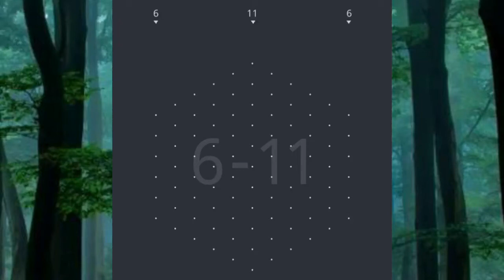Rangoli designs, rangoli kolam, rangoli kolangal rangoli design with dots rangoli simple rangoli art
rangoli designs,
rangoli kolam,
rangoli rangoli,
rangoli kolangal,
rangoli video,
rangoli song,
rangoli designs with dots,
rangoli simple,
rangoli art,
rangoli aankhon,
rangoli acchi acchi,
rangoli album song,
rangoli aqua vidhana,
rangoli art designs,
rangoli artworks,
rangoli a jaaye,
rangoli border,
rangoli by keerthi,
rangoli banane wala,
rangoli banana sikhaiye,
rangoli batao,
b r ambedkar rangoli,
birthday rangoli,
rangoli chitra,
rangoli cartoon,
rangoli colour,
rangoli creation,
rangoli competition,
rangoli class,
rangoli chukki rangoli,
s c rangoli,
rangoli sundar c,
rangoli c,
rangoli banana simple c,
rangoli designs simple,
rangoli drawing,
rangoli dakhva,
rangoli dikhaiye,
3d rangoli,
three d rangoli,
d d rangoli live,
d i y rangoli,
d i y rangoli designs,
rangoli d d national,
d v kolam rangoli,
rangoli colors and d,
rangoli easy,
rangoli episode,
rangoli easy and beautiful,
rangoli eppadi,
rangoli easy method,
rangoli easy drawing,
rangoli ke,
a rangili tuilo rangoli,
rangoli etv,
rangoli for holi,
rangoli for gudi padwa,
rangoli for shivaratri,
rangoli for ugadi,
rangoli flower,
rangoli for ugadi festival,
rangoli film,
rangoli for kids,
bf bangla sad song,
bf bangladesh championship 2021 best team,
bf bangladesh championship 2021 live,
bf bangladesh championship 2021 redeem code,
bf bangla dj song,
bf bangla bf geet,
bf bangladesh championship 2021 league day 1,
bf bangladesh championship 2021 day 1,
rangoli gudi padwa,
rangoli galu,
rangoli gana,
rangoli gaan,
rangoli garden,
rangoli game,
rangoli gudi padwa special,
rangoli gayathri,
jayanthi g rangoli,
k g s rangoli,
rangoli g,
rangoli holi,
rangoli holi special,
rangoli hacks,
rangoli hindi,
rangoli holi ki,
rangoli hakuva vidhana,
rangoli hakodu,
rangoli holi design,
tujh se h rangoli,
tujhse hai rangoli,
full hd rangoli,
rangoli kaise banate h,
rangoli in kannada,
rangoli images,
rangoli ideas,
rangoli in simple,
rangoli ice cream,
i do rangoli,
i ki rangoli,
i dots rangoli,
rangoli jhoti,
rangoli jethalal,
rangoli jyoti rathod,
rangoli ji,
rangoli jutti,
rangoli jeet,
rangoli jai bhim,
rangoli jyoti raut,
rangoli kaise banaen,
rangoli ka design,
rangoli ki video,
rangoli kannada,
holi ki rangoli,
k s kitchen rangoli,
rangoli lava,
rangoli live,
rangoli lagao,
rangoli latest,
rangoli launda,
rangoli lehenga,
rangoli lunda,
l rangoli designs,
rangoli muggulu,
rangoli movie,
rangoli mehandi,
rangoli making,
rangoli mehndi,
rangoli mother's day,
rangoli movie songs,
rangoli mall,
sapne m rangoli dekhna,
holi m rangoli,
rangoli group m.p,
rangoli m,
rangoli new,
rangoli new design,
rangoli naam sada chalda,
rangoli na video,
rangoli noor ki baraat kise pesh karoon,
rangoli new design 2021,
rangoli natak,
rangoli naam,
raajis cakes n rangoli,
ravali's rangoli n creations,
rangoli odia song,
rangoli of gudi padwa,
rangoli of holi,
rangoli odia,
rangoli on paper,
rangoli open,
tune o rangoli,
rango rangoli,
prema o rangoli,
o sajna piya rangoli,
rangoli 2.o,
o sundar rangoli,
o sajna diya rangoli,
o sajna bengali song,
rangoli photo,
rangoli please,
rangoli picture,
rangoli pic,
rangoli peacock,
rangoli painting,
rangoli please come,
rangoli patwa,
holi pe rangoli,
p square rangoli,
p square rangoli designs,
p square 3d rangoli,
rangoli question,
rangoli qawwali,
rangoli question answer,
rangoli queen,
rangoli quotes,
rangoli qurbani,
rangoli quotation,
rangoli rangoli song,
rangoli rangabati,
rangoli rangoli design,
rangoli rangoli video,
rangoli recipe,
rangoli ranaut,
rangoli rangoli kolam,
r rangoli designs,
prem r rangoli,
holi rangoli,
rangoli simple designs,
rangoli small,
rangoli serial,
rangoli spardha,
rangoli small designs,
rangoli side designs,
s rangoli designs,
madhu s rangoli,
meena s rangoli,
kalpana's rangoli,
geetha's rangoli,
simple rangolis,
rangoli tamil,
rangoli telugu,
rangoli tipkyanchi,
rangoli torresi,
rangoli tools,
rangoli tipke,
rangoli tips,
rangoli tamil song,
t-series rangoli,
rangoli ugadi special,
rangoli ugadi,
rangoli utsav,
rangoli ugadi festival,
rangoli unique design,
rangoli using dots,
rangoli using bangles,
rangoli using stencils,
u had it rangoli,
ugadi special rangoli,
u had his rangoli,
rangoli video song,
rangoli vel,
rangoli video please,
rangoli video vidhana,